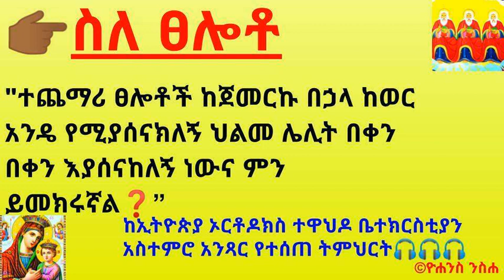👉🏾ስለ ፀሎቶ"ተጨማሪ ፀሎቶች ከጀመርኩ በኃላ ከወር አንዴ የሚያሰናክለኝ ህልመ ሌሊት በቀን በቀን እያሰናከለኝ ነውና ምን ይመክሩኛል❓”